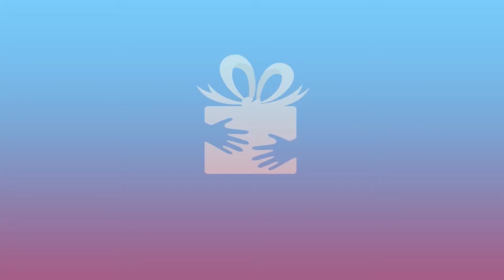Demon Slayer Cosplay Tengen Uzui Full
Hi! We finally finished Tengen! This cosplay took some time to make lol!

Did you like Entertainment District Arc?

I do giveaways on My Right Gift, make sure you add me to sponsors if you decide to join!

My projects:
- create and fund your wishes things and etc.